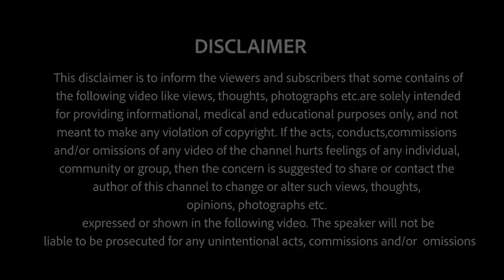Live Your Life To The Fullest | Mr. Subrata Sinha | Power Of Voice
Do you have problems in your life? If yes, try to resolve it. Don’t put yourself in any worried situation. Change your mentality. Situation will change automatically. A wonderful description given by Mr. Subrata Sinha on the platform of Power Of Voice.